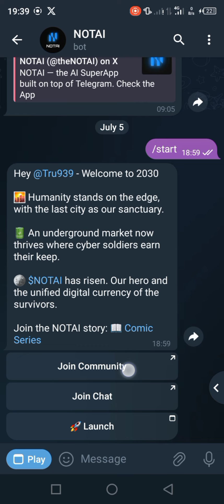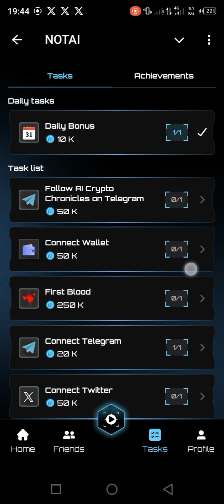عملة جديدة سيتم اضافتها للقناة notai مشروع دكاء